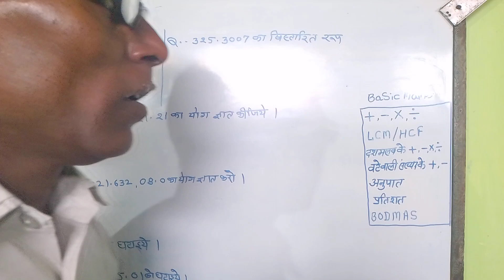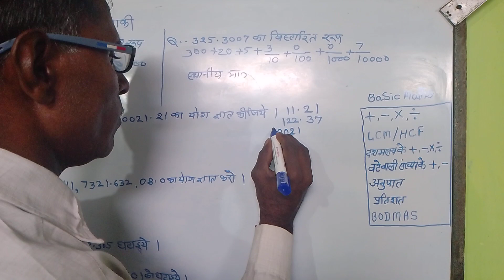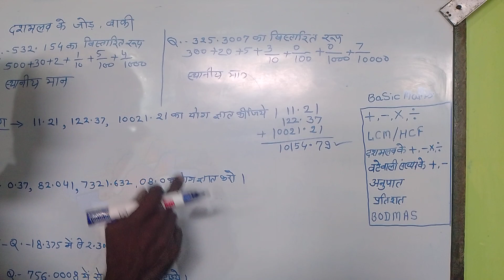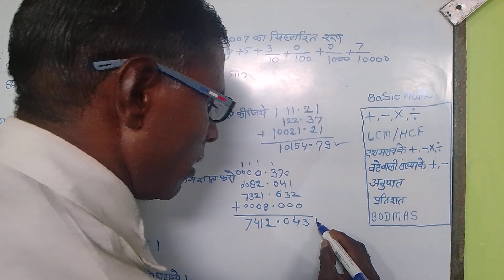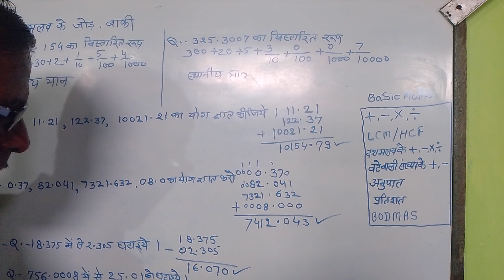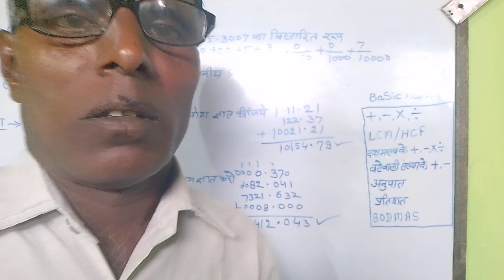बेसिक गणित भाग 6(दशमलव के जोड़)addition by jayveer sir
हिम्मत ना हारो एक वक्त ऐसा भी आयेगा।
प्यासे के पास चलकर कुआ भी आयेगा।